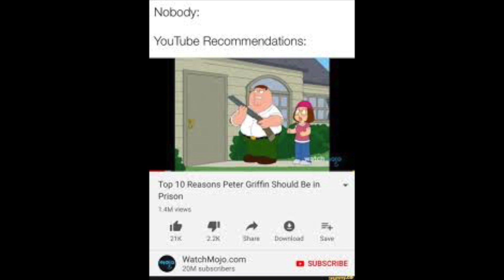Memes I found on sale at CVS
This video is about My MEMES